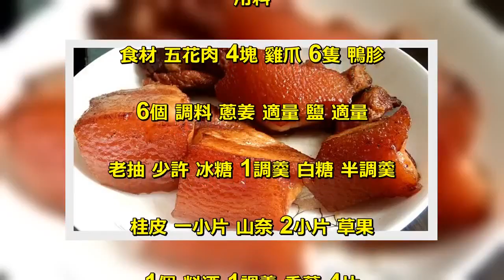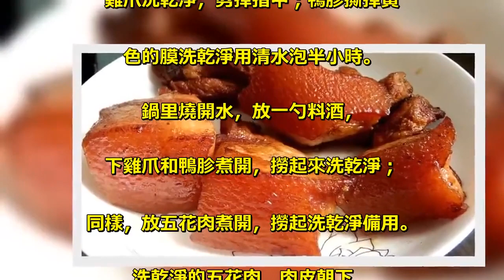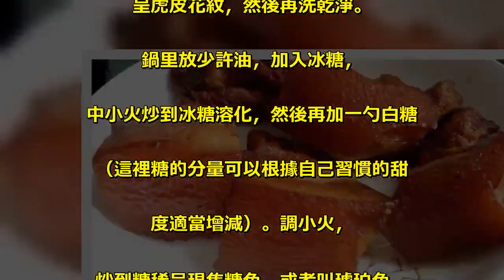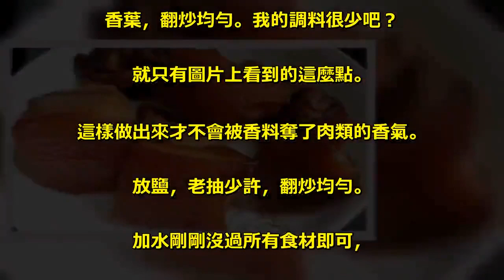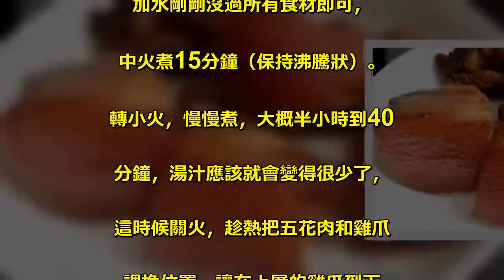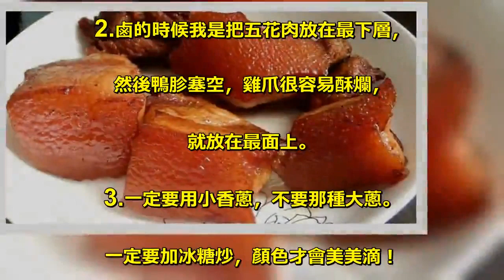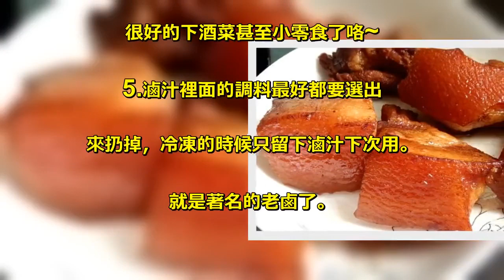如果你也喜歡滷味，學會這個竅門，鹵五花肉、雞爪、鴨胗棒棒噠！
關於鹵料，我必須要啰嗦幾句。. 我的佐料很簡單，只有蔥、姜、料酒、. 桂皮、山奈、草果和糖，都沒有十三香、. 鹵香粉這些。想要嘗試的同學，. 大可不必糾結於缺少了某一位調料會. 不會就不地道之類的，憑自己的喜好去做，. 一樣美味。而且不誇張的說，. 真的是我近幾年做過最好吃，. 顏色也最美的一次。 . 後來我總結，成功的因素有兩個，. 一個是炒糖色的時候，千萬要有耐心，. 用冰糖加少許油小火炒，冰糖化開之. 後再加一小勺白糖，慢慢炒，. 精準控制顏色呈現琥珀色；. 一個是遵循烹制豬肉的心得「慢著火，. 少著水，火候足時它自美。 . 」，這個對於五花肉真的是最簡. 單但卻最管用的竅門了。 . 五花肉是滷雞爪和鴨胗這些禽類食. 材的好搭檔，其中的油脂會讓它們更香。. 剩下的滷汁把裡面的蔥薑桂皮香葉這. 些渣子摘出來扔掉之後凍起來，. 可以再滷雞蛋、豆皮之類的，也會很好。 . 用料 . 食材 五花肉 4塊 雞爪 6隻 鴨胗.  6個 調料 蔥姜 適量 鹽 適量 . 老抽 少許 冰糖 1調羹 白糖 半調羹 . 桂皮 一小片 山奈 2小片 草果 . 1個 料酒 1調羹 香葉 4片 . 傳統家鄉滷味（鹵五花肉、. 雞爪、鴨胗等）的做法 . 帶皮五花肉仔細的用鑷子鋏掉殘. 留的豬毛，洗乾淨，切成合適大小. 的塊。我一般是切成巴掌大小。 . 雞爪洗乾淨，剪掉指甲；鴨胗撕掉黃. 色的膜洗乾淨用清水泡半小時。 . 鍋里燒開水，放一勺料酒，. 下雞爪和鴨胗煮開，撈起來洗乾淨；. 同樣，放五花肉煮開，撈起洗乾淨備用。 . 洗乾淨的五花肉，肉皮朝下，. 放在燒熱的鍋里，燒一下肉皮. 呈虎皮花紋，然後再洗乾淨。 . 鍋里放少許油，加入冰糖，. 中小火炒到冰糖溶化，然後再加一勺白糖. （這裡糖的分量可以根據自己習慣的甜. 度適當增減）。調小火，. 炒到糖稀呈現焦糖色，或者叫琥珀色。 . 這時候沒有糖泡也沒關係。放五花肉，. 均勻的讓每一面都裹上焦糖，. 鴨胗和雞爪也依次放入，. 這時候應該就會有大量的糖泡湧現了。 . 加入蔥結、薑片、桂皮、山奈、. 香葉，翻炒均勻。我的調料很少吧？. 就只有圖片上看到的這麼點。. 這樣做出來才不會被香料奪了肉類的香氣。 . 放鹽，老抽少許，翻炒均勻。. 加水剛剛沒過所有食材即可，. 中火煮15分鐘（保持沸騰狀）。 . 轉小火，慢慢煮，大概半小時到40. 分鐘，湯汁應該就會變得很少了，. 這時候關火，趁熱把五花肉和雞爪. 調換位置，讓在上層的雞爪到下. 層接受湯汁的浸泡。在晾涼凝固之前，. 取出所有滷味，留下滷汁，收好。. 就算大功告成了。 . 小貼士 . 1.調羹就是那種瓷的小湯匙哈。 . 2.鹵的時候我是把五花肉放在最下層，. 然後鴨胗塞空，雞爪很容易酥爛，. 就放在最面上。 . 3.一定要用小香蔥，不要那種大蔥。. 一定要加冰糖炒，顏色才會美美滴！ . 4.一次可以多做一點，吃不完的用密. 封保鮮袋裝起來放冰箱，. 吃的時候稍微熱一下，就是很簡單的. 葷菜了。鴨胗的話也可以切片就是. 很好的下酒菜甚至小零食了咯~ . 5.滷汁裡面的調料最好都要選出. 來扔掉，冷凍的時候只留下滷汁下次用。. 就是著名的老鹵了。 .